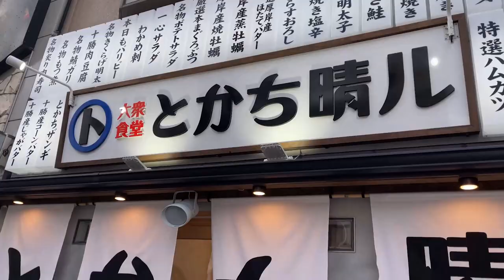帯広観光 ～昔お世話になった方に会いに行ってきました～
担当：コガ